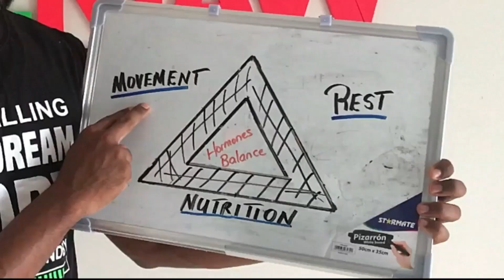Best Exercises For Women Over 40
"Stay fit and healthy with the best exercises for women over 40!

Our expert-recommended list will help you build strength, improve flexibility, and enhance your overall health.

Get the tips and tricks you need to make the most of your workout and achieve your fitness goals.

Whether you're just starting out or looking to step up your routine, these are the best exercises for women over 40.

Don't miss out - start improving your health today!"
💥FREE OFFER💥

- Coach Jason💪💪